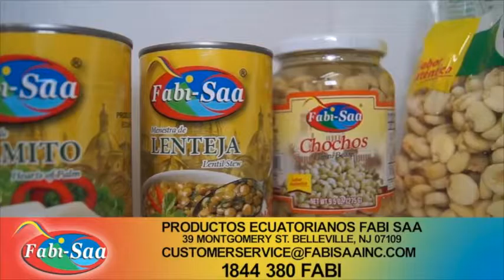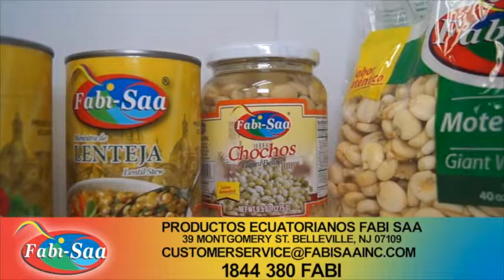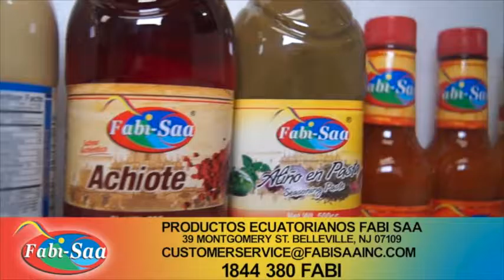DESDE CASA PROGRAMA #7 NT (11 MARZO 2017)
PROGRAMA: DESDE CASA
SEÑAL: ECUAVISA INTERNACIONAL
PRODUCTORA: MBM PRODUCCIONES
DIRECTOR: BOLIVAR RODRIGUEZ
PRODUCTORA: MERCY BRIONES
FACEBOOK: DESDE CASA ECUAVISA INTERNACIONAL

CONTENIDO: DESCUBRA ECUADOR DE LA MANO DE SOLEDAD CASTRO Y LA RUTA DEL PESCADOR, EL CANTANTE ECUATORIANO GUTTO NOS CUENTA SU EXPERIENCIA JUNTO A SU PADRINO JERRY RIVERA, SECRETOS DE BELLEZA GRACIAS A LA PERFECTA IMAGEN EN NEW JERSEY, EMOTIVO REPORTAJE DE MUJERES EMPRENDEDORAS EN SU MES.